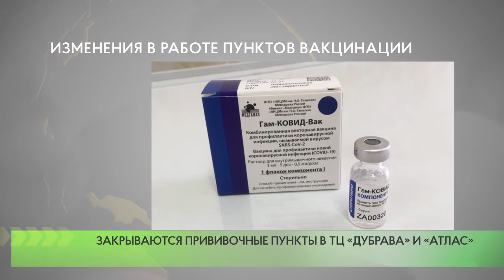Изменения в работе пунктов вакцинации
Одинцовская областная больница информирует жителей и гостей муниципалитета об изменениях в работе пунктов вакцинации. С 23 августа закрываются пункты в «Дубраве» и торговом центре «Атлас».